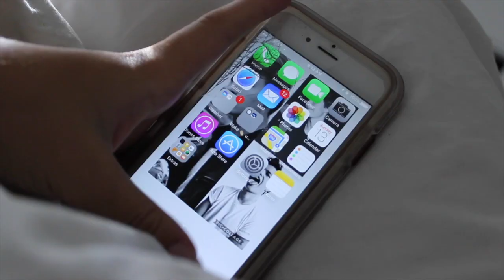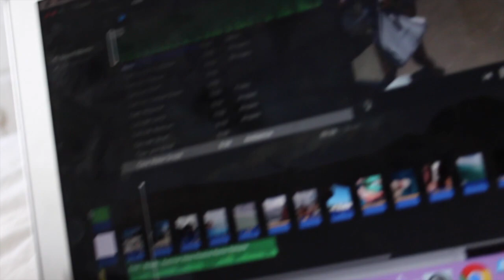SUMMER MORNING ROUTINE 2017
Hey guys! Today I wanted to show you guys my summer morning routine!!

Xx,
Mish

*if you see this comment "snowcone" hehehe it'll be our little secret xox*